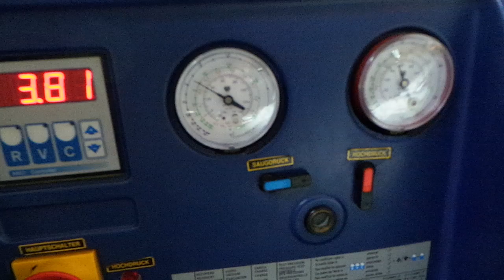Peugeot 3008 Pejo 3008 Klima gaz dolum uygulaması